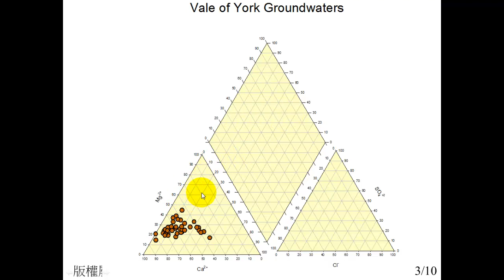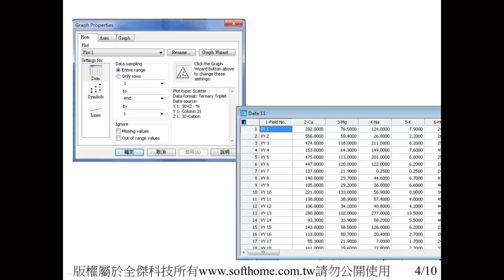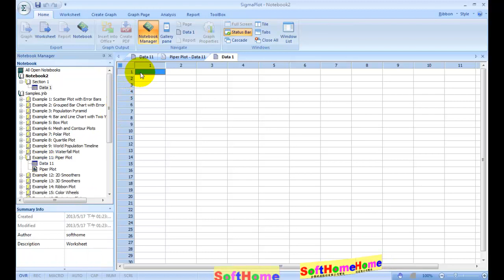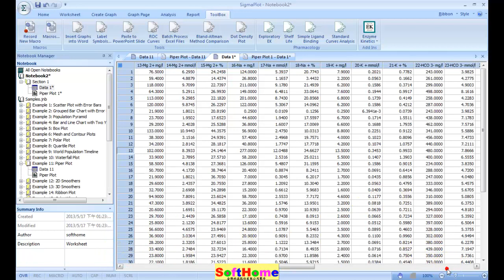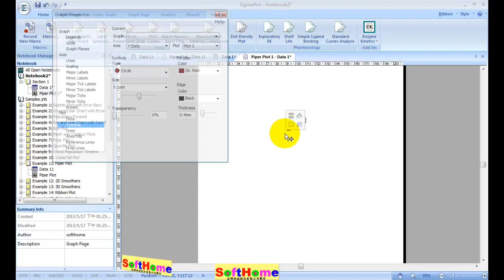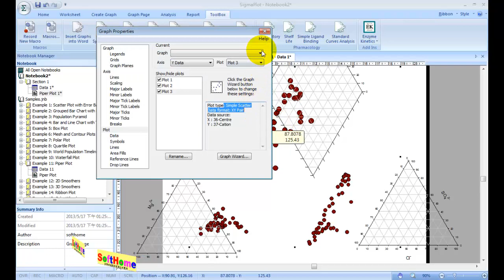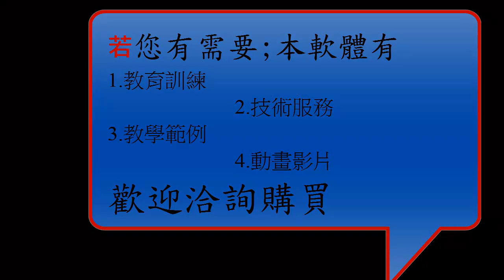11 Piper Plot 圖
Piper Plot 圖  Macro
Command, 操作指令示範;Application,應用示範;   Plot 繪圖; Axis 軸的設定
13F, NO. 55, SEC.1, CHIEN KUO N-ROAD, TAIPEI, 10491,TAIWAN ROC

1.教育訓練  2.技術服務  3.教學範例  4.動畫影片